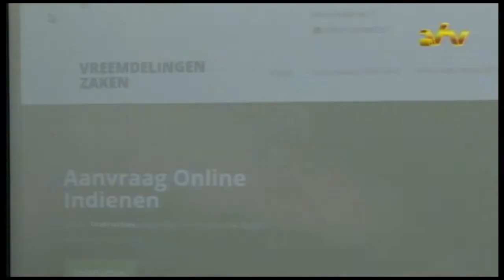13 10 2016 Vreemdelingen Zaken biedt nu ook haar diensten online aan